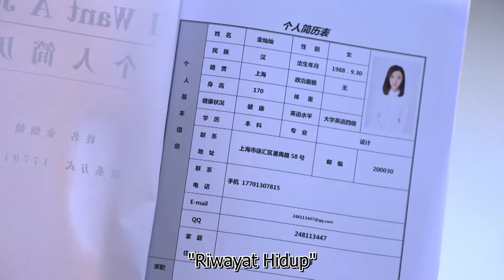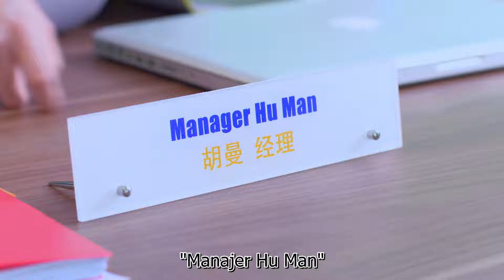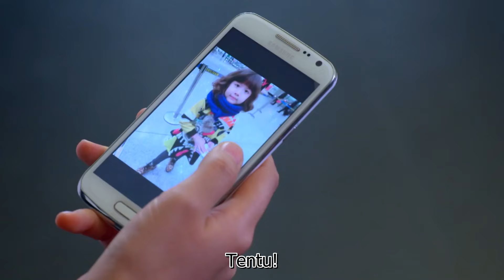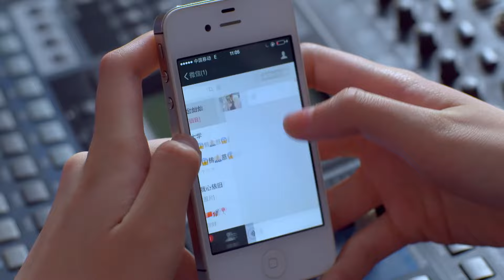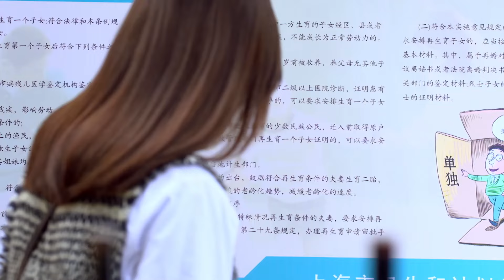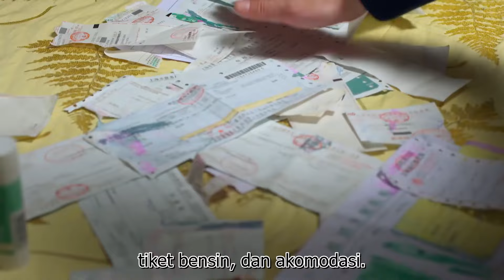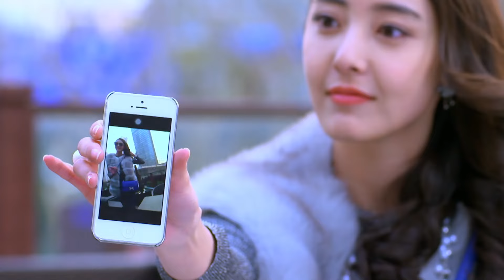Era Anak Kedua 01丨Second Child Time 01 Rekomendasi Drama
"Ibu Can Can bersikeras agar Can Can melakukan perawatan pascapersalinannya dengan benar. Namun, Can Can juga ingin menyelesaikan desain yang sedang dikerjakannya. Lebih buruk lagi, ibu Xiao Dong jatuh sakit dan ibu Can Can mengetahui bahwa Can Can telah bekerja selama perawatan pascapersalinan."